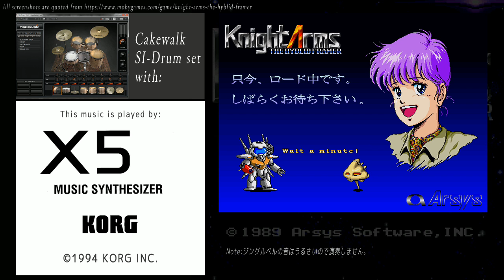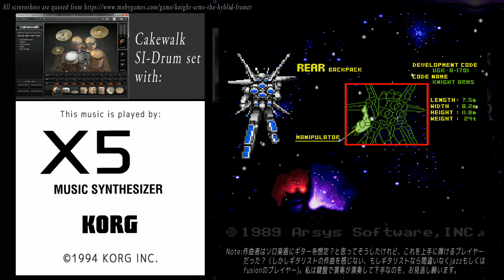ナイトアームズ BGM [2020mix/KORG X5] (X68000)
Knight Arms(1989/X68000/アルシスソフトウェア)BGMより3曲をKORG X5(シンセサイザー)演奏. 1989 X68000 game [Knight Arms] BGM played by KORG X5 synthesizer. ↓曲目

0:00 Loading(FD)
2:10 Stage 1-1
4:07 Ending

※Endingに、３度の倍音成分が含まれている音色を使ってしまい、一部でハーモニーと協和せず、きれいに聴こえないところありますが、音符の間違いではありません。

■Knight Armsの楽曲は、それまでのゲーム音楽に比べ、より多彩な音楽。

■その多彩さは、60～70年代にアメリカやヨーロッパのfusion/popsで多用され始めた「ハーモニーと進行」によります。RockやFolkとは異なった感じで、80年代には、日本の歌謡曲でも当たり前になりました。

■ゲーム音楽において、このような(RockやFolkの感覚ではできない)ハーモニーと進行を使うと、変わっていて目立ちます。1986年のOutRun以降90年代くらいまで、fusionは定番の様式です。

■90年代半ばには、専門学校や書籍が、学問抜きに「コード進行をなぞる」ことを教えて、形式的には誰でもfusionのような雰囲気の楽曲を作れるようになりました。

※コードとは、ハーモニーの構成音を記号で表したものです。現在はたぶん、「コードの本」を読めば、fusionに限らず、あらゆる定番コード進行を、誰でも使うことが出来ます。

■昔は「音楽好き」だけでゲーム音楽作家になれたけれども、今は「コード進行をなぞる」ではゲーム音楽作家に絶対なれないのではないかと思います。

■私が90年代はじめに聴いたKnight Armsの楽曲は、上手で技術があり、他のメーカーより凝っていると思いました。

■ただ、私には珍しくなかった音楽で、まとまりが良すぎてゲーム音楽の独特な感じが薄かった(特にLoadingの楽曲の調＆進行は定番的)。

■また、演奏力が必要とされるアドリブ風のトラックがあまりに上手で、実際のプレイヤーのアドリブのような「人の癖やスケール感」というより、コンピュータ上で丁寧に打ち込まれた譜のように感じていました。

Recording: 44.1KHz/24bit/2ch(headphone out), Mastering: 44.1KHz/16bit/2ch
[Drums]
Cakewalk SI-Drum
[Other sounds + Reverb or else FX]
KORG X5

It's Not a perfect copy, there are so many mistakes, some notes and harmonies are changed. Please overlook my arrhythmic playing. Thank you for your listening.

This is my 43rd cakewalk product.

My other works (X68000 games) are:
マンハッタン・レクイエム BGM (2020 EastVillage mix) [KORG X5]
Ryu(哭きの竜より X68000) オープニング曲 [KORG X5]

NOTE: I DO NOT earn any money by uploading my videos.

動画投稿（共有）サイトでの音楽利用 ,JP)